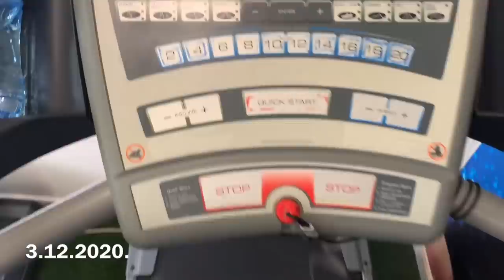Vlogmas 4 - Serije , Tretman lica i Sredjivanje kuce